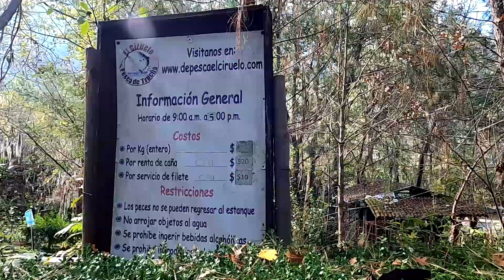Intentando pescar en Laguna Sanchez, Nuevo León | Moto aventura | Orden del Temple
El día de hoy madrugamos 😴 para salir a rodar con La Orden del Temple. Salimos rumbo a Laguna de Sanchez y llegamos a pescar 🎣  🙌 🏍🏞